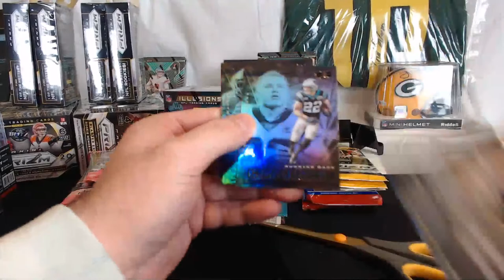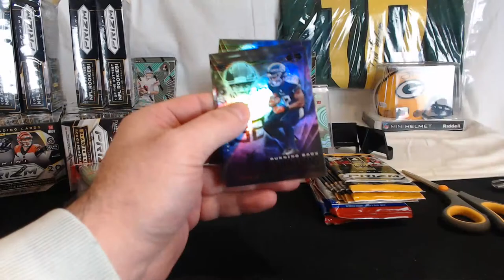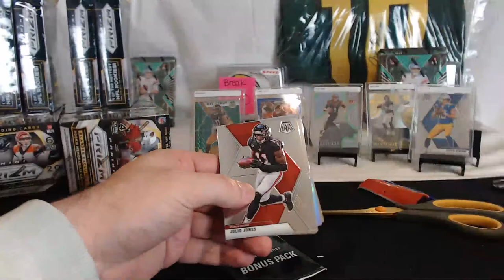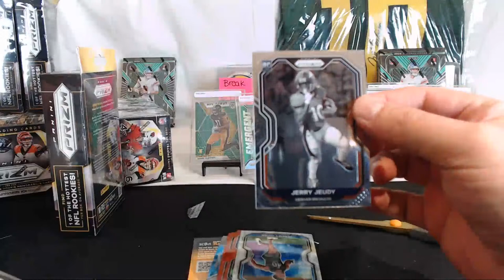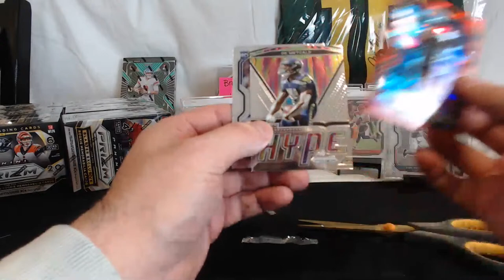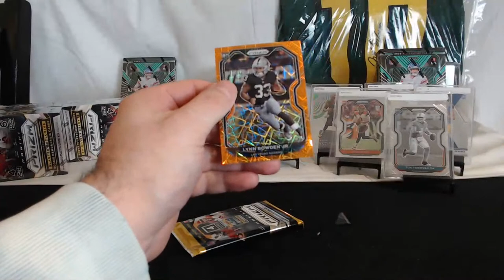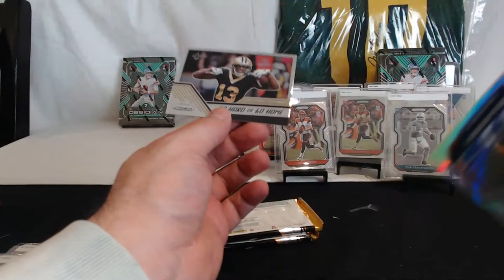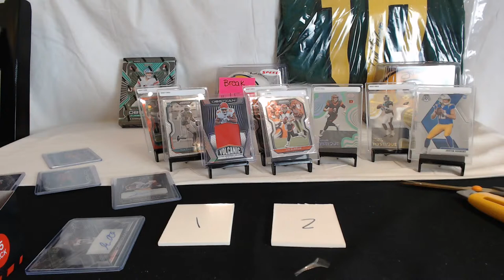Break #150-6 Blaster, 4 Hanger, 1 Obsidian, 2 Prizm & 2 Mosaic Cello Packs